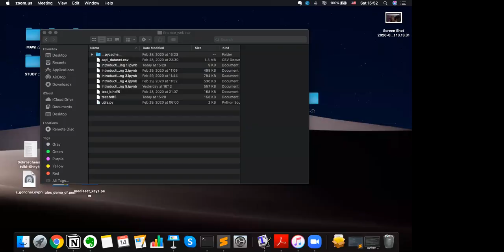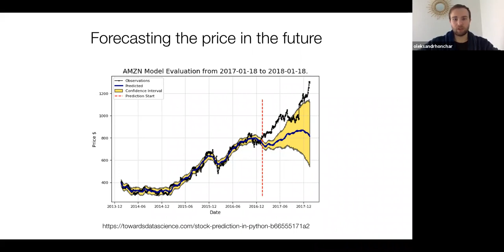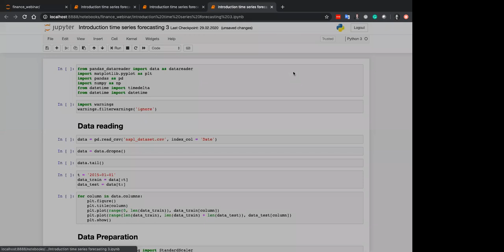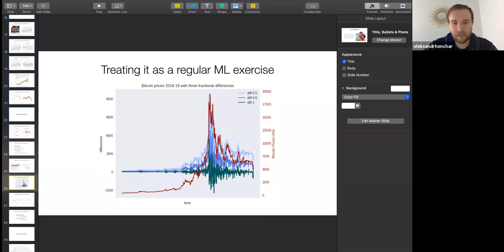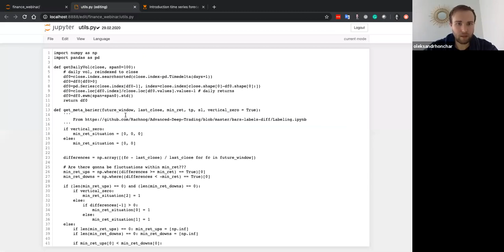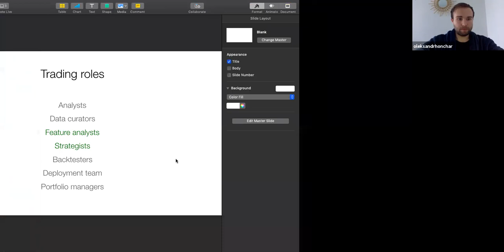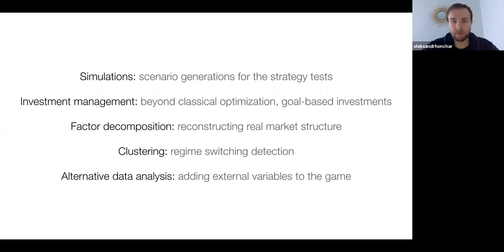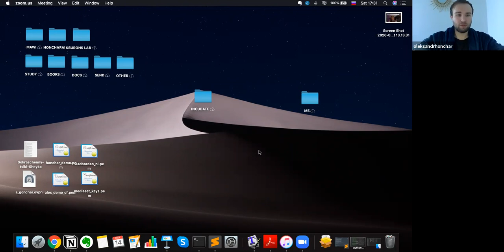Почему лучшие алгоритмы не могут прогнозировать финансовые рынки — Александр Гончар, Neurons Lab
Data Science UA Conference 8
14 марта
Киев

Этот воркшоп поможет вам получить первые прикладные навыки в адаптации финансовых данных для работы с вашими любимыми методами машинного обучения. Мы пройдем по всему ML Пайплайн и шаг за шагом "улучшим" подготовку данных, их нормализацию, разметку и валидацию моделей чтобы они адекватно работали в реалиях непредсказуемого финансового мира. Вы сможете сами увидеть, что сложность заключается не в "нейронках", а в глубоком понимании данных.